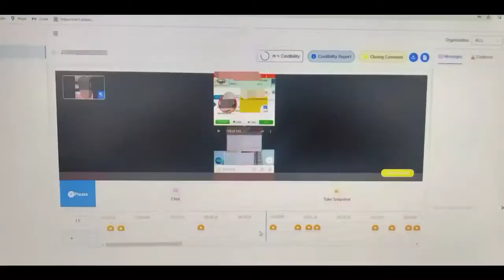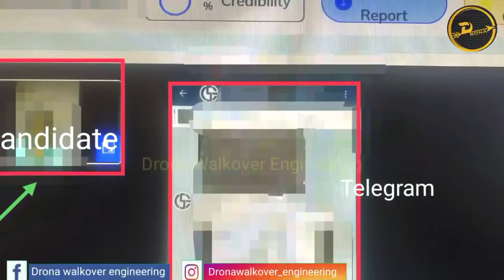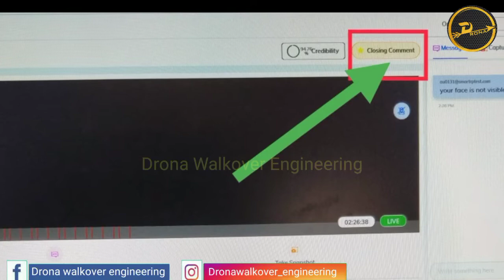🔥 Use Spilt screen in Mobile Phone ? | Calls and messages during Online Exam | A.U Latest update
In this video I discuss about split screen used in mobile phone during online exam and Mobile phone Calls and messages during Online Exam issue other instructions. I talk about what are the malpractice and proctor booked malpractice during 2017 regulation students online exam.